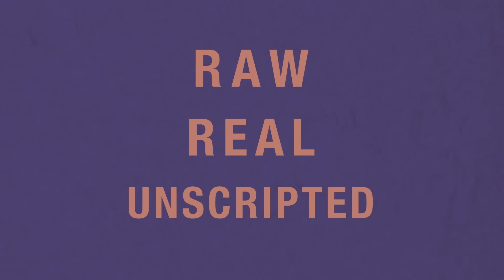Ask Dad Anything! A Q&A with Monching Gutierrez 👨‍👧 | Janine Gutierrez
How did he react when he found out mom was pregnant? What happened the day I was born? Am I the tiyanak? For Father's Day, I'm asking Dad the tough questions. 🧐🤐

We hope this video makes you laugh and smile, but we must always prioritize the more important matters that are currently going on in our country and around the world. Together, we can make a difference.

To support the Junk Terror Bill movement, you can e-mail your representatives through

Learn more about the bill through the Stay Informed highlight on my Instagram bio: @janinegutierrez

To support Black Lives Matter, you can find multiple organizations to support

See you in my other social media channels!